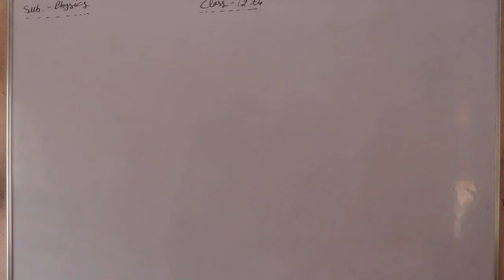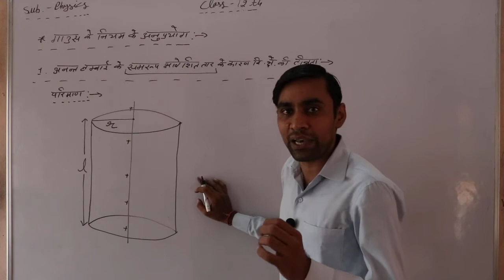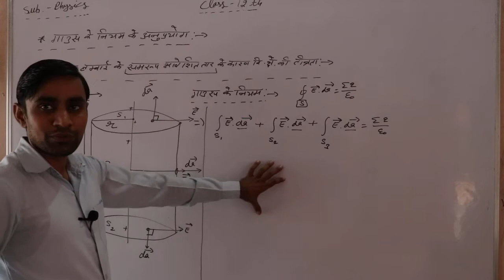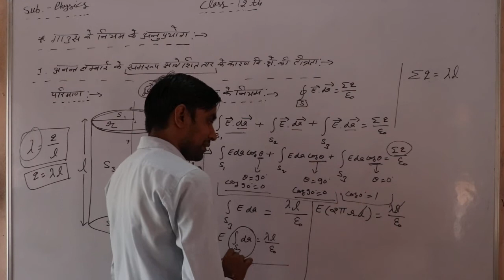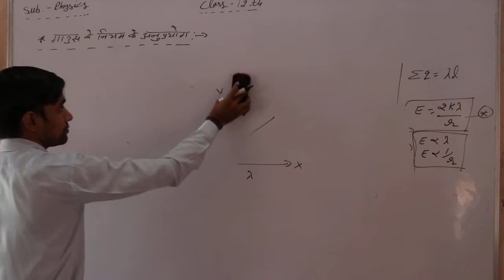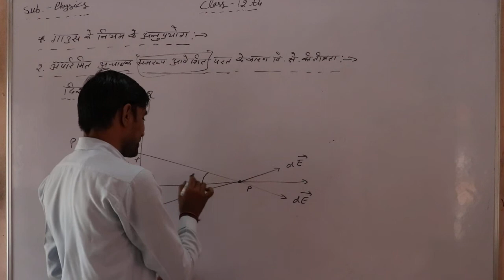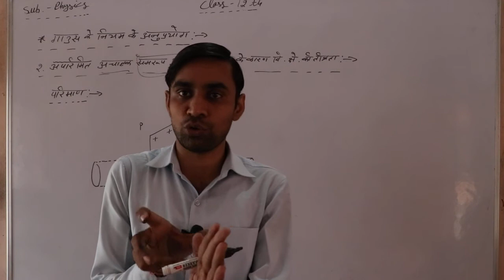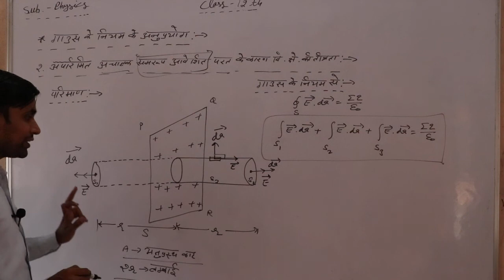12th physics chapter-2 विधुत क्षेत्र (Electric Field) आवेशन की विधियां,स्वर्णपत्र विधुतदर्शी Part 16